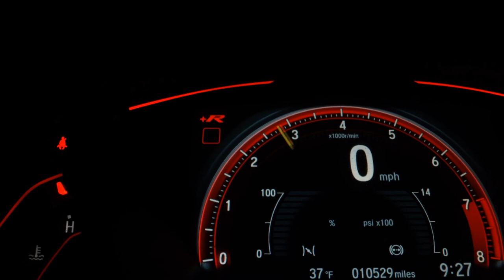NISSAN VERSA - 2013 - São Paulo/SP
DIREÇÃO, VIDROS ELÉTRICOS E TRAVAS ELÉTRICAS. MUITO CONSERVADO!!! VEICULO COM LAUDO DE PROCEDENCIA APROVADO!! COMPRE COM SEGURANÇA EM UMSHOPPING E COM O PREÇO ABAIXO DO MERCADO!!! FINANCIAMOS COM OU SEM ENTRADA EM ATÉ 60 MESES. AVALIAÇÃO JUSTA NA TROCA!!! ABERTO DE DOMINGO A DOMINGO!! TODA ESTRUTURA NO LOCAL COM PERICIA, CORRETORA DE SEGUROS, E FINANCEIRAS!! CORRE PRA NÃO PERDER ESTA OPORTUNIDADE QUE VENDE RÁPIDO!!

Dados do Veículo
Veículo: NISSAN / VERSA 1.6 S 16V
Ano: 2012/2013
Combustível: FLEX
Portas: 4 PORTAS
Câmbio: Manual
Cor: PRATA
KM: 107.000

✅ Air Bag
✅ Alarme
✅ Ar Quente
✅ CD Player
✅ Computador de Bordo
✅ Desembaçador Traseiro
✅ Direção Hidráulica
✅ DVD Player
✅ Encosto de Cabeça Traseiro
✅ Freio ABS
✅ Rádio
✅ Travas Elétricas
✅ Vidros Elétricos
✅ Volante com Regulagem de Altura
✅ Limpador Traseiro
✅ Trio Elétrico
✅ Piloto Automático
✅ Farol de Neblina
✅ Entrada USB
✅ Bluetooth
✅ Porta Copos
✅ Trava Elétrica Central
✅ Direção Elétrica
✅ Console Central
✅ Película Solar (Insulfilm)
✅ Rádio USB
✅ Som Original